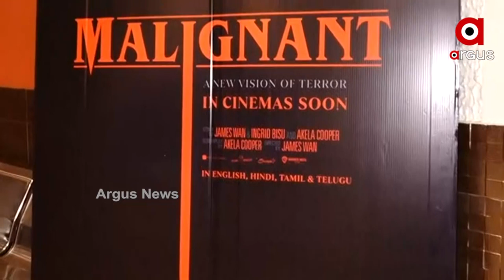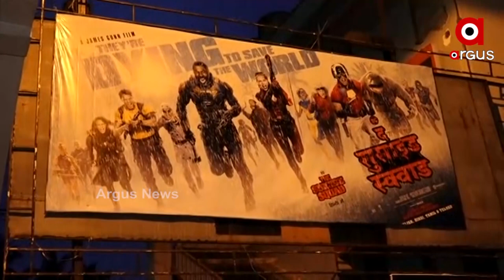ସରକାର ଆମ ଦୁଃଖ ବୁଝନ୍ତୁ